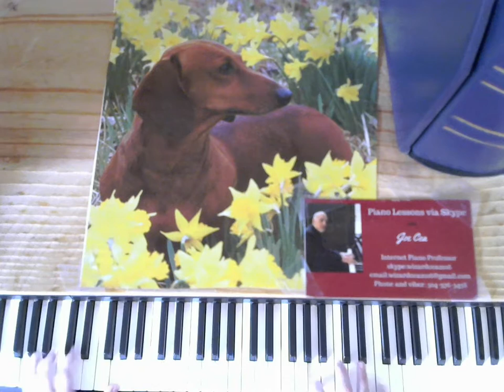Jazz Piano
skype: wizardcea2016

Your support helps keep music alive

Now available in PDF sheet music :
20 jazz piano arrangements and tutorials for $10-